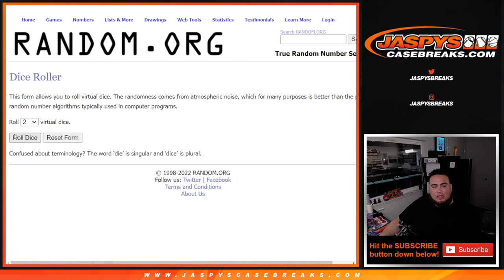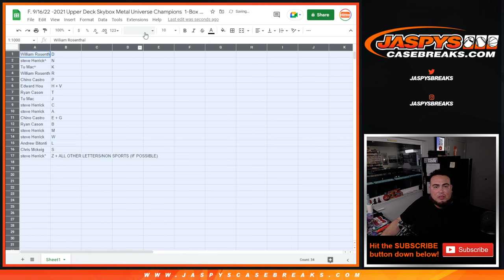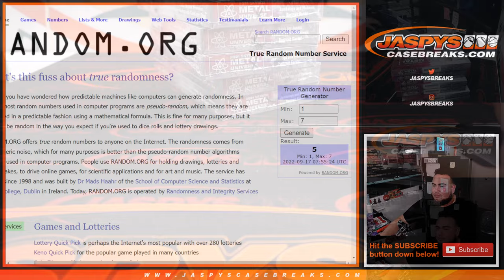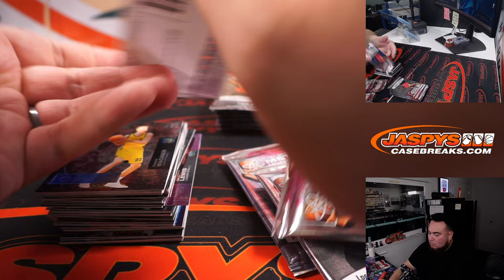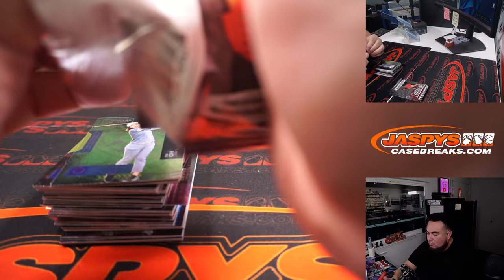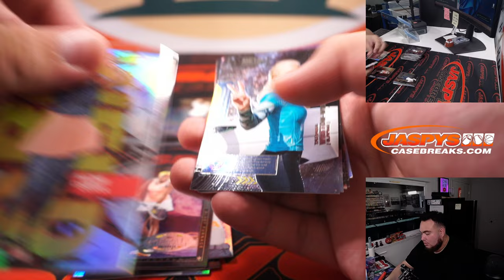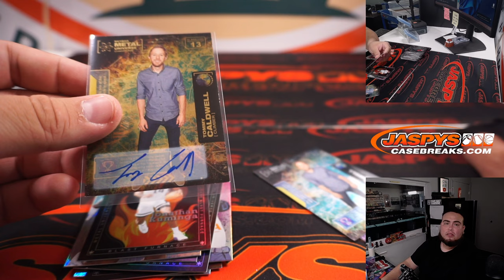F. 9/16/22 - 2021 Upper Deck Skybox Metal Universe Champions 1-Box Break #10 *RL* FN/FL